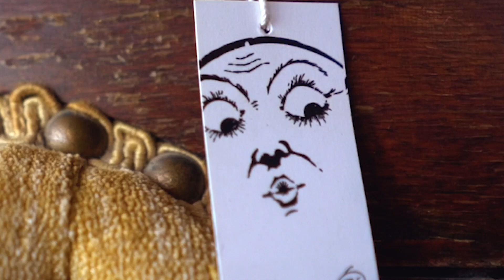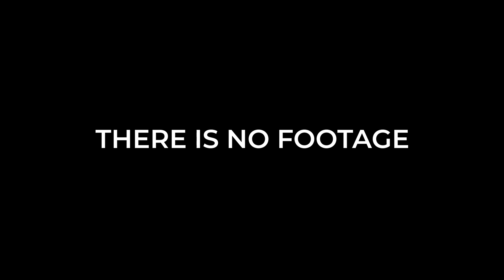VLOG #3: Our First Open Warehouse Event